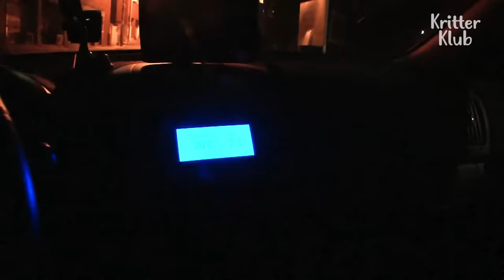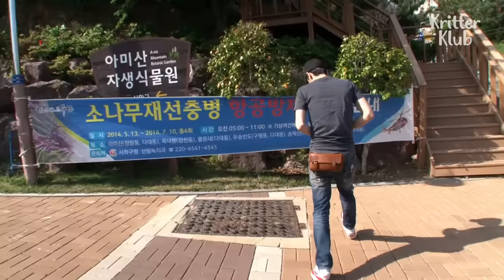Cat Trapped In A Sewer For 70 Days Is Almost Drowned From Heavy Rain | Animal in Crisis EP79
A cat is lost inside the sewer for 70 days. One day, the sewer is quickly filled due to the heavy rain.. Can the cat be rescued safely?